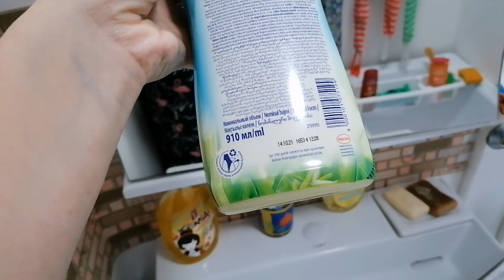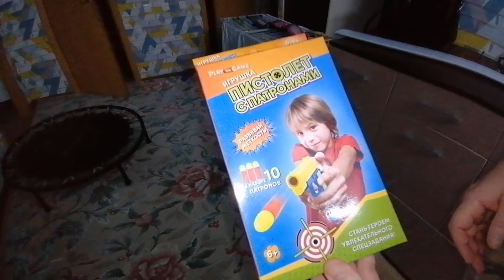Спасибо большое вам за вашу поддержку❤️Муж варит борщ/Обзор покупок.